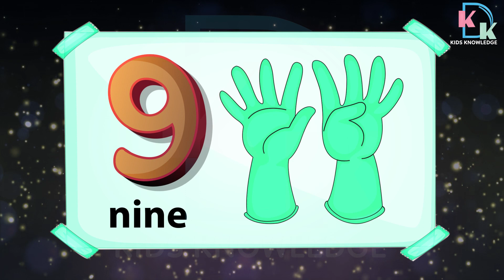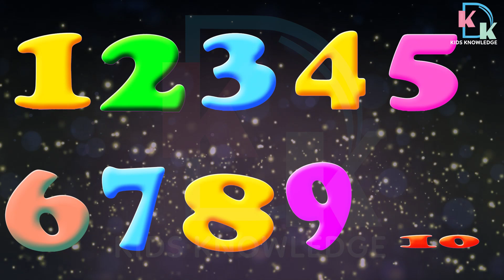Fun With Number 1 To 10 | Number Name 1234 | 1 To 10 Counting Song | Count 1 To 10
1 One
2 Two
3 Three
4 Four
5 Five
6 Six
7 Seven
8 Eight
9 Nine
10 Ten